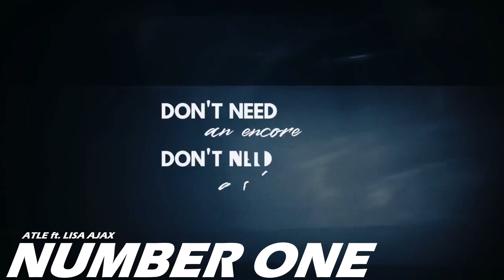ESEF7 - RECAP Video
This is the recap video for En Stjerne er Fodt 7, Norway's national final for the Song Festival 46.